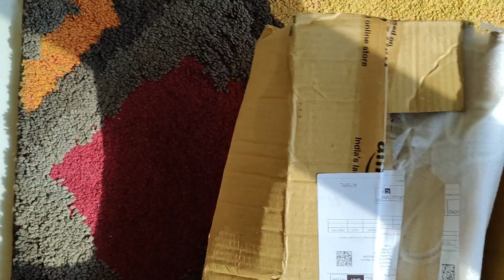*AMAZON*🌈Huge HOME DECOR Haul 🏡Beautiful & Stylish Home Decor For Summer & Monsoon⛈️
If you guys are watching me first time than don't forget to subscribe my channel and press the Bell icon button 🔔🔔🔔so that you will get all the notifications on timely basis

Kindly Find the links of all the Products